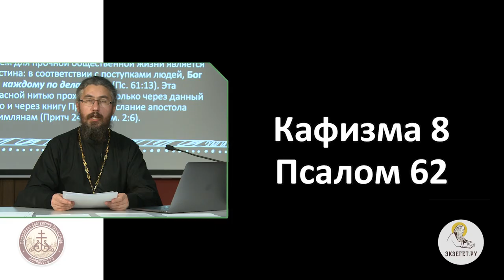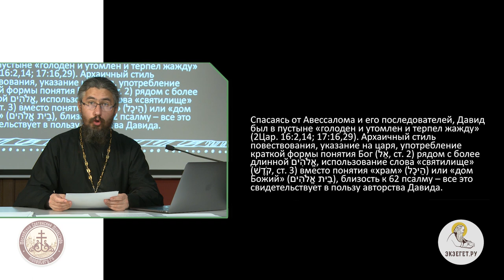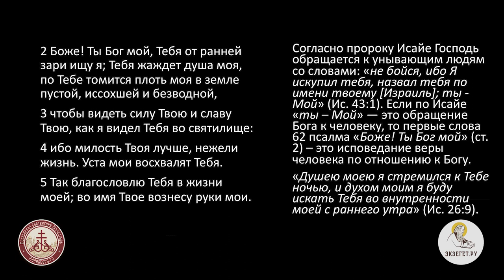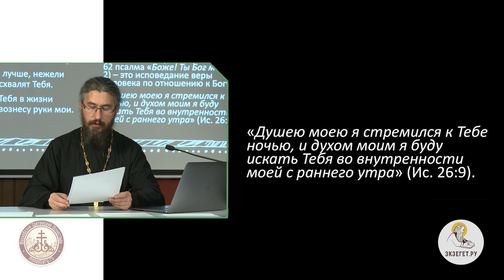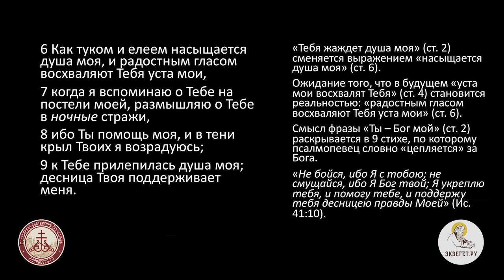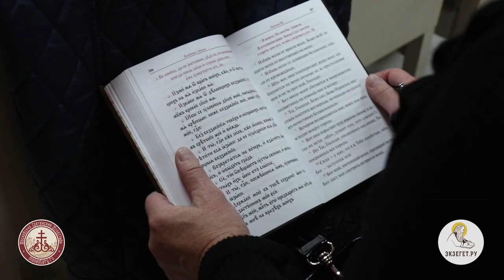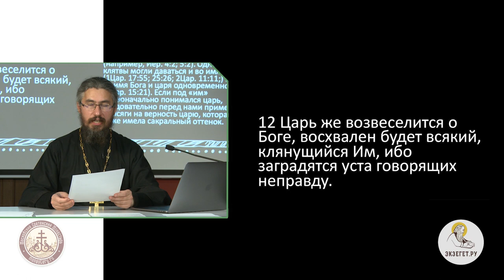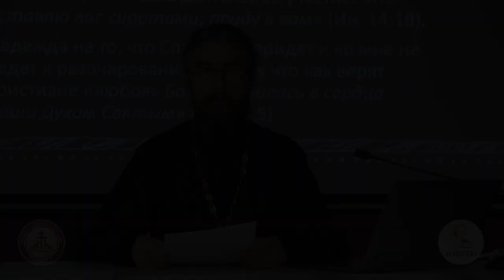Псалтирь. Псалом 62. Иеромонах Ириней (Пиковский). Ветхий Завет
В сегодняшнем видео, иеромонах Ириней дает толкование на 62-й псалом.
Этот псалом благодарственный, он весь наполнен глубоким смыслом, в котором отражается неугасимая любовь царя Давида к Господу, решительное упование на Него и уверенность, что милость Творца поддержит и убережет его от любого зла. Псалмопевец Давид радостен, он уверен в том, что враги его погибнут, а он в звании царя будет всегда благодарить Бога.